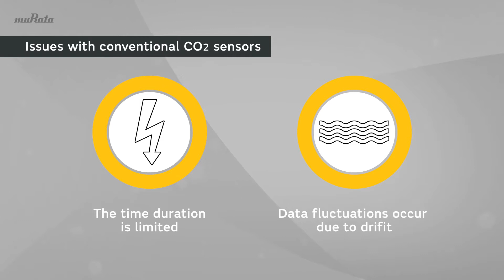NDIR CO2 sensor with long-term stability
Murata’s CO2 sensor is a product with long-term stability and high measurement accuracy that promises to improve maintainability through an automatic calibration feature based on a unique calibration curve algorithm and a dual wavelength (for measurement and reference) NDIR system.